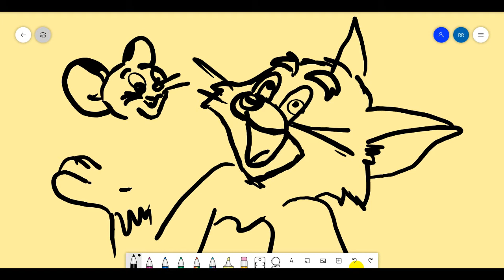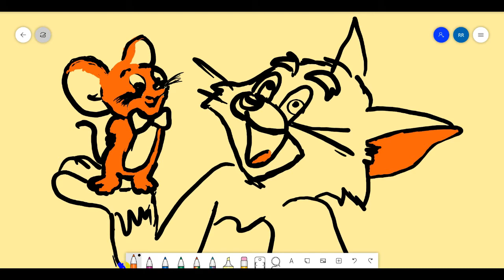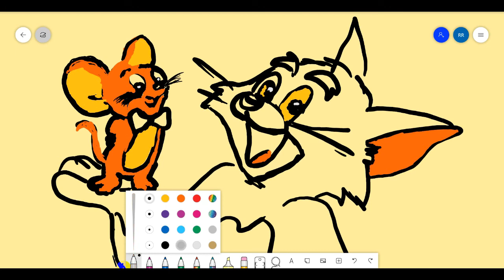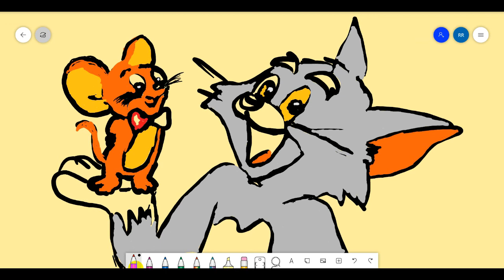Tom and Jerry Cartoon Drawing By Rinesa